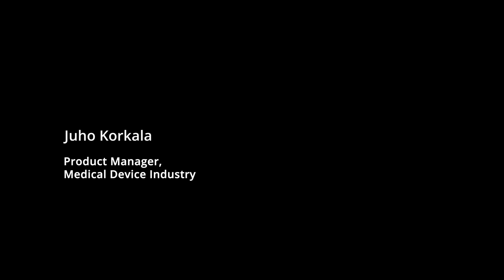Wiicare || Production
Wipak’s and Winpak’s healthcare businesses are now known as Wiicare. Our medical packaging solutions help global pharmaceutical, medical, and healthcare facility customers who expect a consistent and reliable worldwide supply of premium sterile barrier systems. Together for safe packaging.